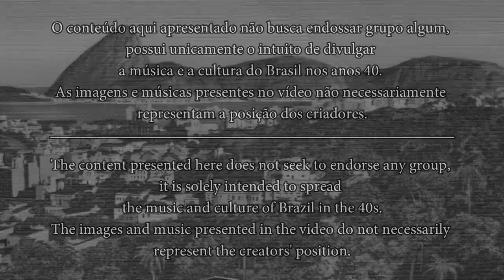1 Hour of 40s Brazilian Household Songs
Songs in the pinned comment after debut. | Músicas no comentário fixado após a estreia.

All of the content is used just for recreational purposes, non-profit video.

Conteúdo sem fins lucrativos, com propósito de redescoberta cultural.